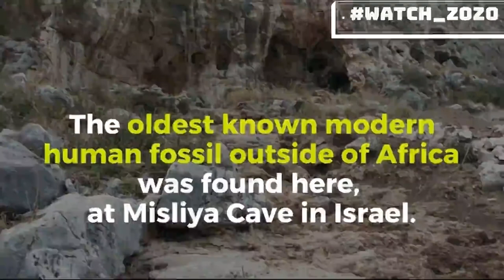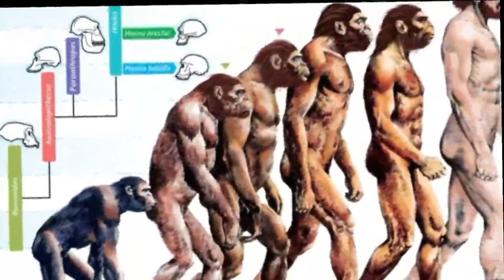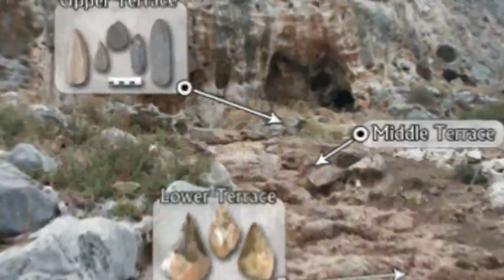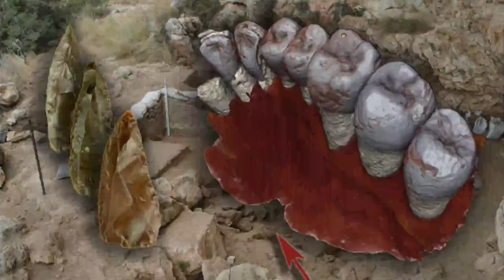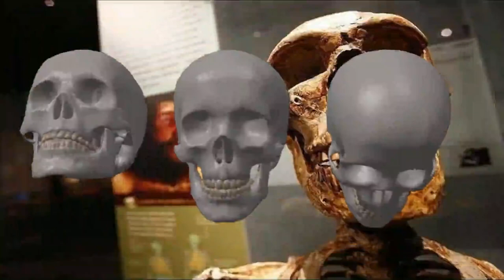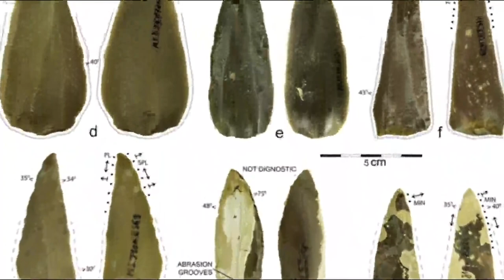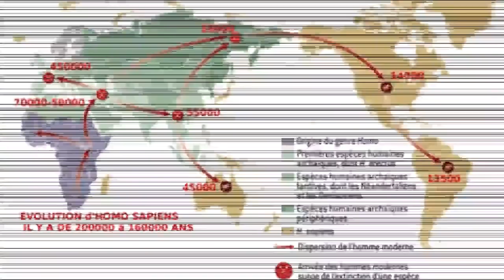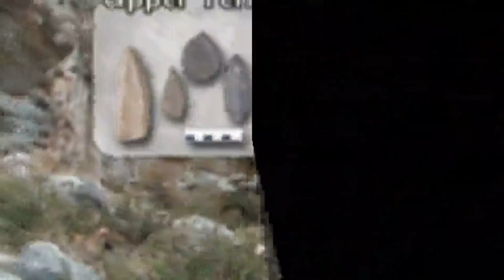Archaeologists Have Discovered The Oldest Human Fossil Ever Found Outside Africa